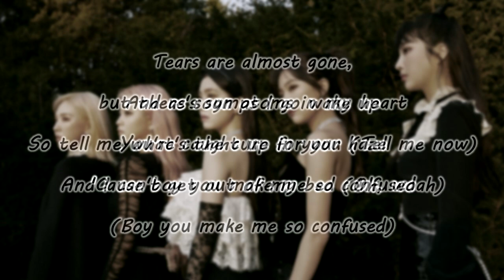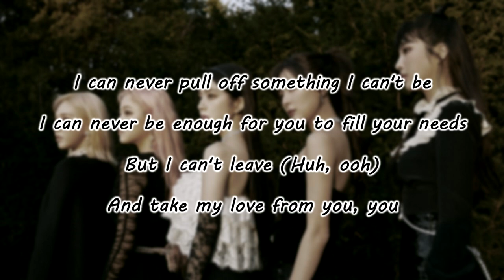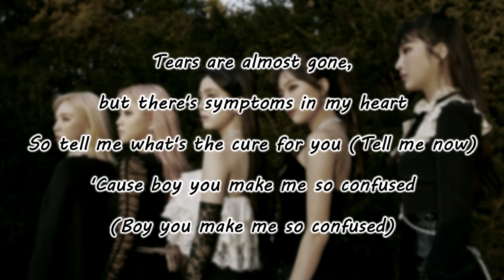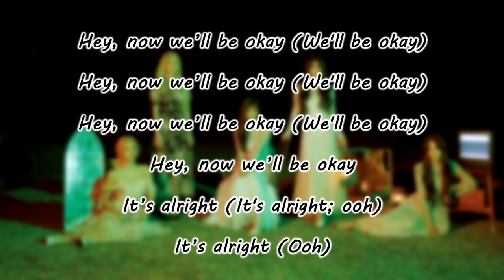RED VELVET - PSYCHO - ENGLISH KARAOKE with BACKING VOCALS ( DEMO VER.)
Credit me.